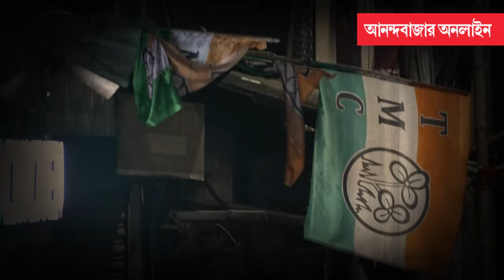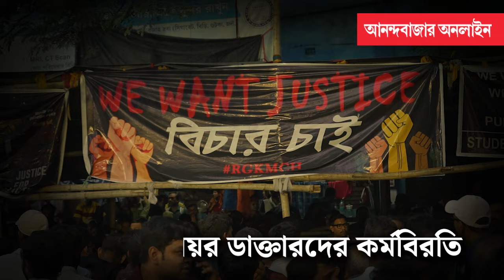Junior Doctors Protest । সোম থেকে মঙ্গল, আন্দোলনের সময়সারণী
সোমবার বহু প্রতীক্ষিত সরকার জুনিয়র-ডাক্তার বৈঠক। তার পর মঙ্গলবার প্রতিশ্রুতি মতো পুলিশ আধিকারিক এবং স্বাস্থ্যকর্তাদের বদলি। কোন কোন ঘটনার সাক্ষী থাকল উত্তেজনাময় দু’দিন।